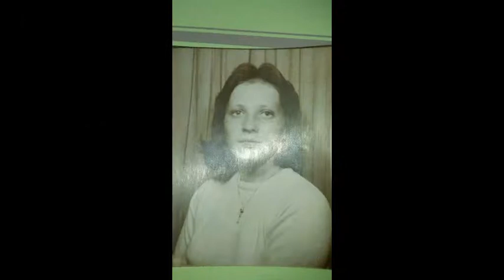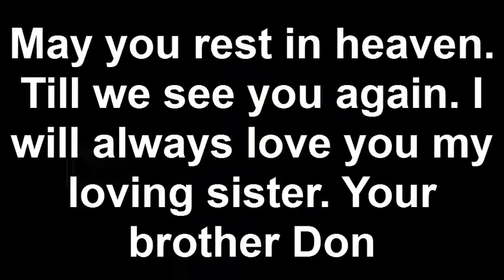In Memory of my sister Debby